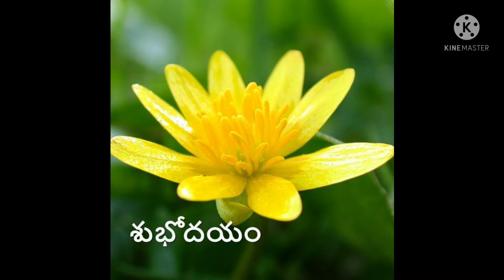🙏🌷సజీవ శారదామాత దర్శనం:🙏🌻కు.పద్మప్రియ,🌹స్వామి వివేకానంద150వ జయంతి, తా.12.01.2013, రాయదుర్గం,A.P.